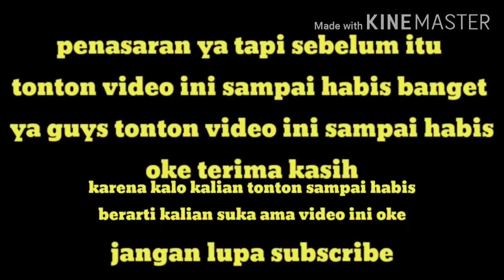Addon Terkeren|mengurung villager|support mcpe versi 1.16+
Dan survival

Ngedit=
kinemaster dan power director
Perekam=
Az screen recorder
Kamera=

If_I_Had_a_Chicken
Jingle_Bells_Instrumental
Prizefighter
Splashing_Around
Spring_In_My_Step
Fluffing_a_Duck
Deck_the_Halls_Instrumental
Dance_for_Wind_Trio
Breaktime_Silent_Film_Light
Summer_Smile
At The Fair
Dog_and_Pony_Show
Breaktime_Silent_Film_Light

Instagram= Follow juga ya instagram saya supaya tahu video terbaru dari saya